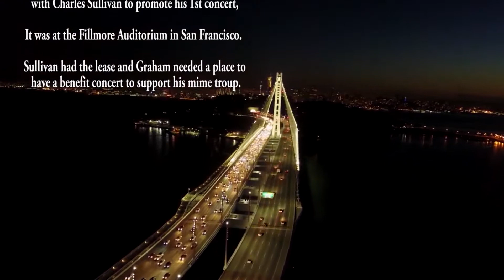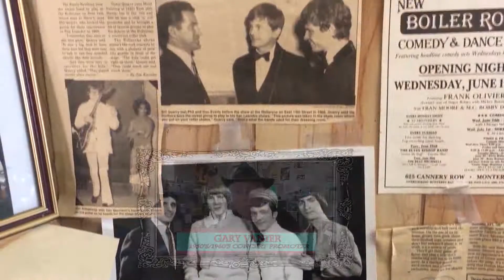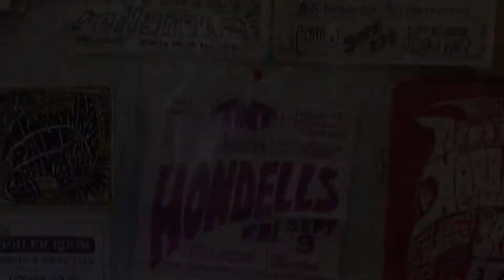The Rock Quarry Chronicles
The whole story needs to be documented and told